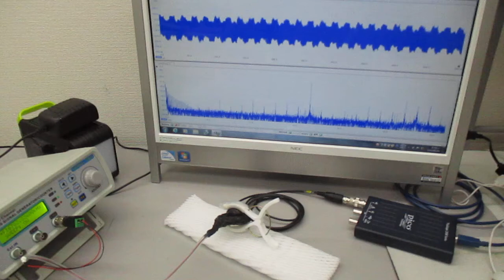超音波発振制御プローブの製造技術（超音波の送受信テスト） ultrasonic-labo